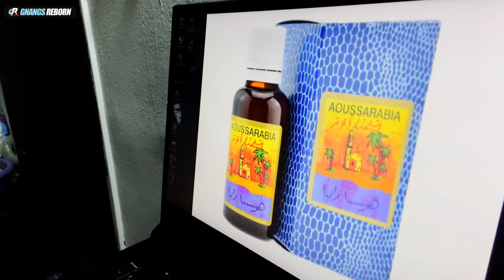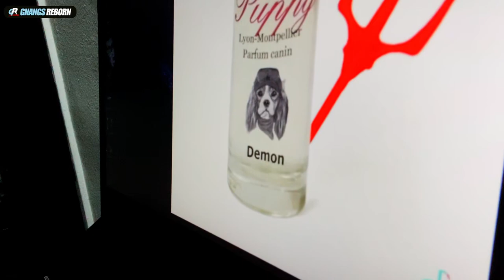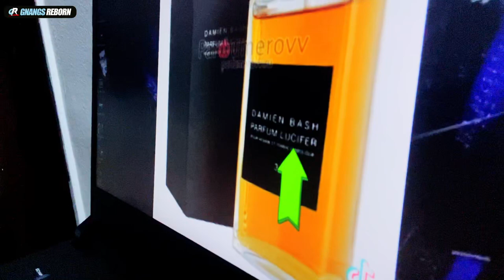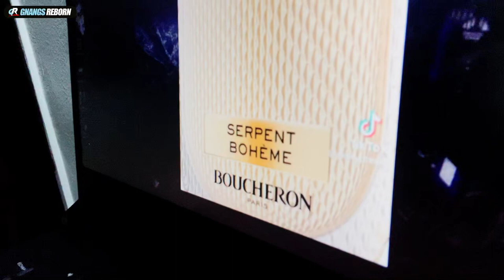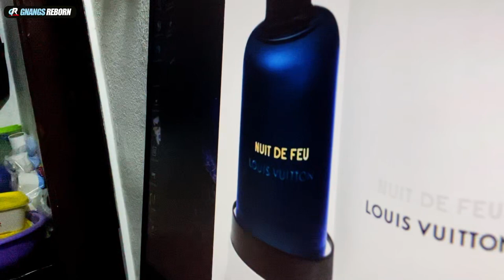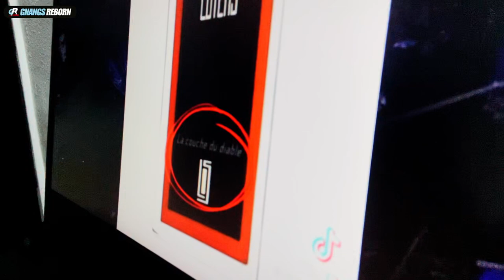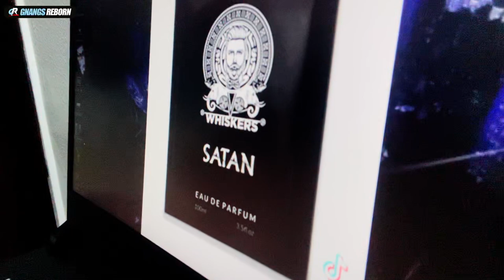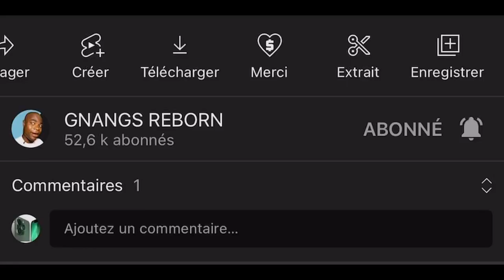LES PARFUMS PRÉFÉRÉS DU DIABLE SONT ICI